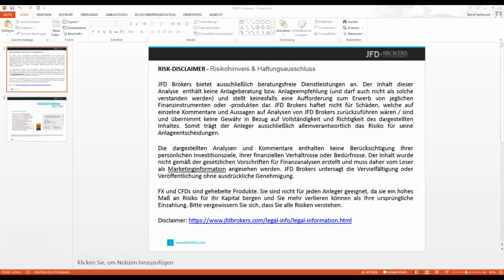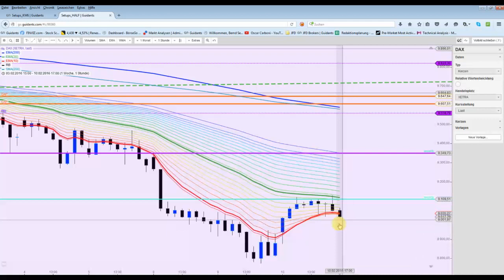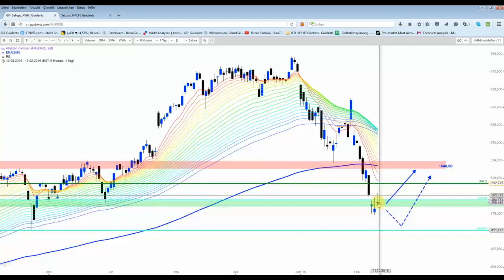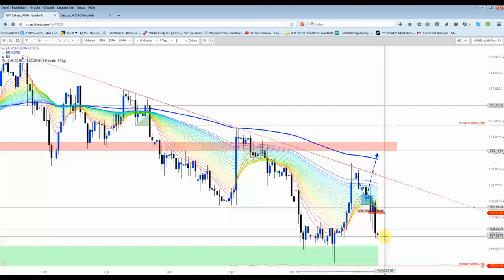DAX&Co Kurz und schmerzvoll für die Bullen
Kurzer Überblick der Märkte... leider kam das unerwünschte bärische Reversal an der Nasdaq zustande.